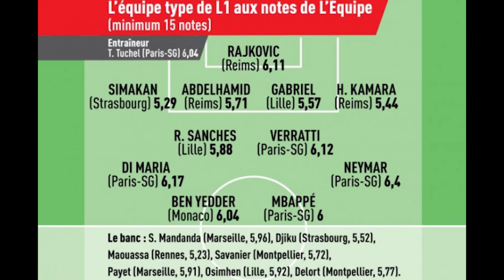ប៉ាៗ Florentino Perez និយាយបែបណាចំពោះការវិលត្រឡប់ Cristiano Ronaldo មកកាន់ Real Madrid វិញ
1/ ប៉ាៗ Florentino Perez និយាយបែបណាចំពោះការវិលត្រឡប់ Cristiano Ronaldo មកកាន់ Real Madrid វិញ
2/ មិត្តរួមជាតិ Joao Mario ប្រាប់ឈ្មោះក្លឹបដែលសក្ដិសមជាមួយ Joao Felix ជាង Atletico
3/ L’Equipe: កីឡាករ PSG ៤រូបជាប់ឈ្មោះក្នុងក្រុមប្រចាំរដូវកាលរបស់ Ligue 1
4/ LaLiga ជាលីគស៊ុតបាល់បានតិចជាងគេរដូវកាលនេះ ខណៈ Serie A ឈរលំដាប់ទី ២ ប្រចាំលីគកំពូលទាំងប្រាំ
5/ Liverpool & Ajax បានដាក់សំណើខ្ចីជើង គ្រាប់ពេជ្ររបស់ Real Madrid កាលពីដើមរដូវកាល
6/ ទើបមកដល់ Juve ទើបបានប៉ុន្មានខែ Ramsey ទម្លាយខ្ទេចខ្ទីពីអត្តចរិតពិតរបស់ Ronaldo

ស្វាគមន៏មកកាន់ព័ត៏មានកីឡាថ្មីៗជារៀងរាល់ថ្ងៃ..

We Upload Videos abuot:
Sport Reader,
Sport News,
  Reader,
 Khmer Sport,
Khmer Sports News,
 ព័ត៌មានកីឡាអន្តរជាតិ,
 ព័ត៌មានកីឡា sport news,
ព័ត៌មានកីឡាថ្មី2020,
ព័ត៌មានកីឡាអន្តរជាតិ2019,
ព័ត៌មានកីឡាថ្មីៗ2019,
កីឡាបាល់ទាត់,
កីឡាបាល់ទាត់2019,
ព័ត៌មានបាល់ទាត់,
កីឡាជាតិ
cambodia sports,
 news today,
sport cambodia news,
Sports
,ព័ត៌មានកីឡាអន្តរជាតិ
,ព័ត៌មានកីឡា sport news
,ព័ត៌មានកីឡាថ្មី2019
,ព័ត៌មានកីឡាអន្តរជាតិ2019
,ព័ត៌មានកីឡាថ្មីៗ2020
,ព័ត៌មានកីឡា2019
,ព័ត៌មានកីឡាថ្មីៗ
,ព័ត៌មានកីឡាជាតិ
,កីឡាបាល់ទាត់
,កីឡាបាល់ទាត់2020
,ព័ត៌មានបាល់ទាត់
,sport khmer
,khmer sport
,kh news
,kh news today
,kh sport
,រៀលម៉ាឌ្រីត
,រៀលម៉ាឌ្រីត2019
,រ៉ូណាល់ដូ
,រ៉ូណាដូ 202020
,រ៉ូណា
,admin ជីងចក
,admin ជីងជក់
,admin ជីងជក់
,troll admin ជីងចក់
,admin ចក់
,admin ជីងចក់
,កំពូលអ្នកអធិប្បាយបាល់ទាត់
,កំពូលអ្នកអធិប្បាយ